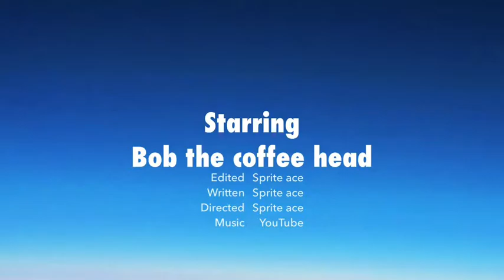Bob goes To Durrrrrrr Burger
Join Bob coffee headon his ventured to durrrrrr burger